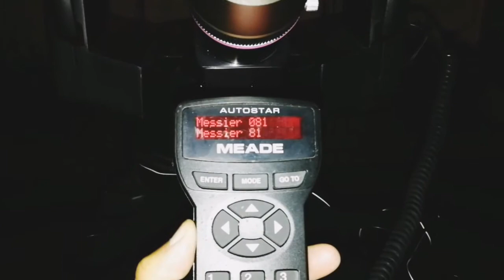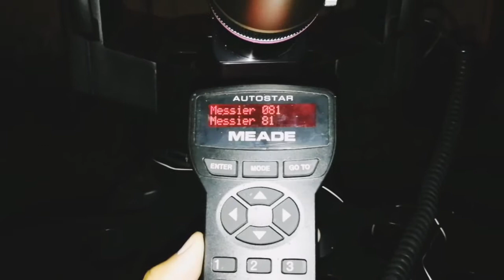Meade LX90 GoTo Problem Solving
Autostar and Audiostar